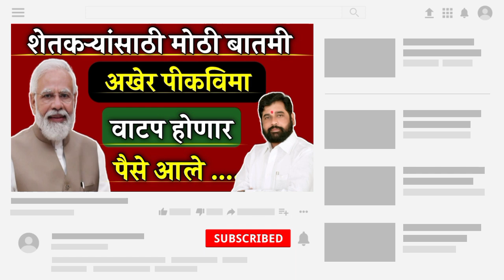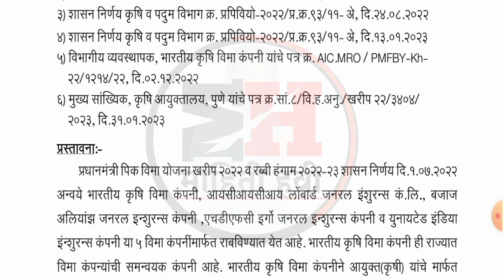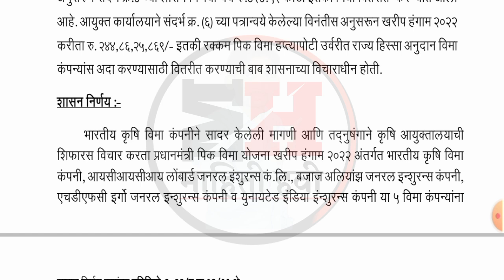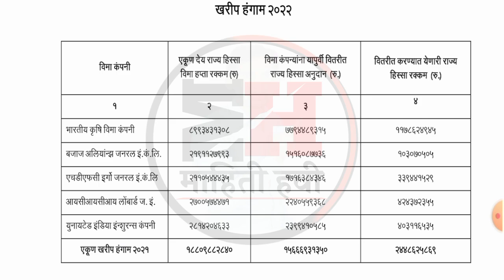शेतकऱ्यांसाठी मोठी बातमी अखेर पिक विमा वाटप होणार पैसे आले || Pik Vima Yojana New Update Today